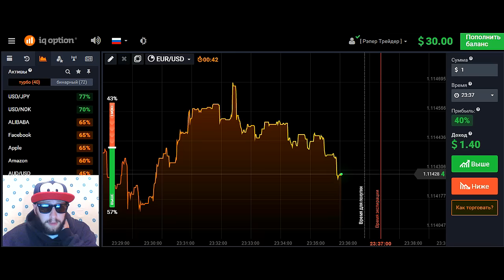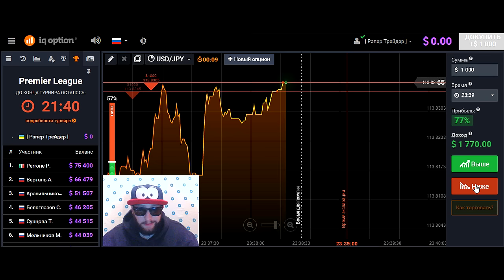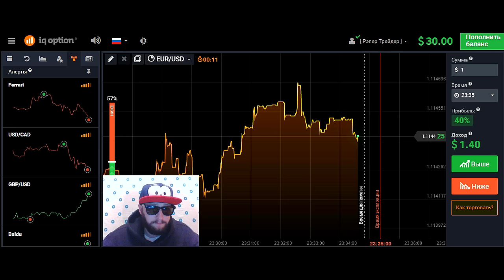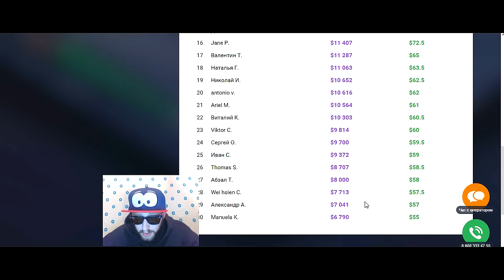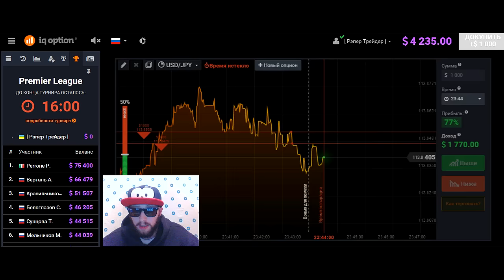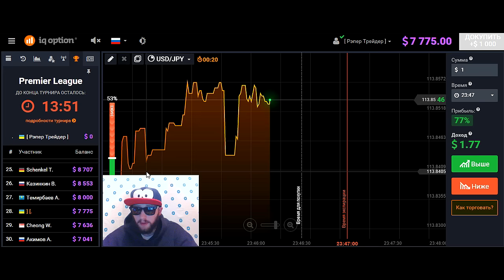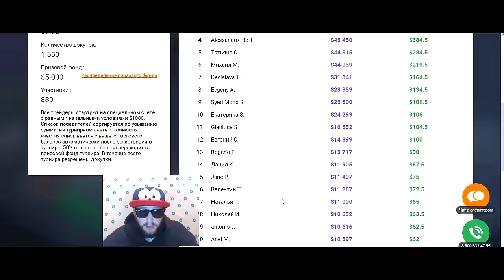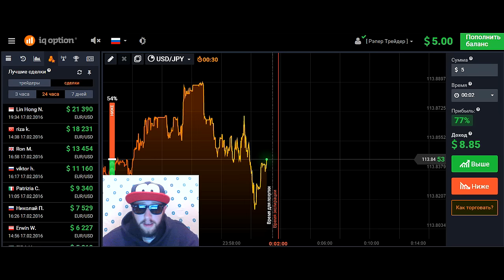Рэпер Трейдер - Торговля на турнире (Premier League - 17.02.2016)